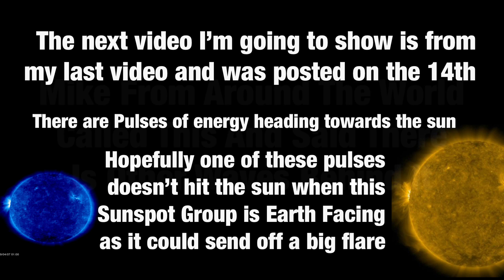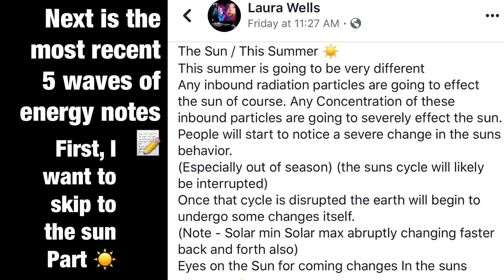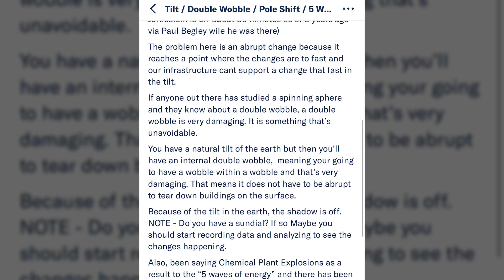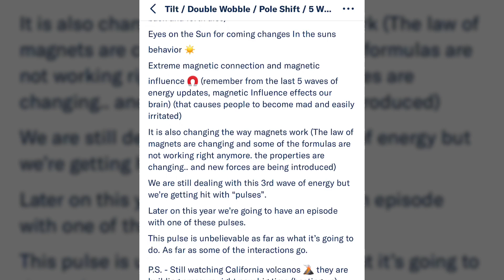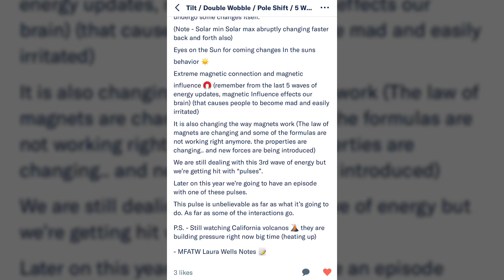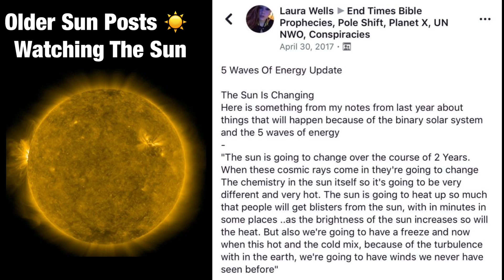Active Sunspot Group / Tilt / Double Wobble / Pole Shift / 5 Waves Of Energy / Eyes On Sun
In Video -

Active Sunspot Group - Eyes On The Sun.
We need to keep a close eye on this active sunspot Group.
In this video there is a clip of Mike talking about the pulses heading towards the sun that caused that relatively large flare last time.. If those pulses hit the sun while this active sunspot Group is Earth Facing then it could send of a large flare / CME ..
Eyes on the sun and on this sunspot

Tilt, Double wobble, And Pole Shift
(Also in Video) (Clip Of Mike talking about this tilt wobble and Notes on this also)

(New 5 Waves Of Energy Update Notes)
Chemical plant explosions
The Sun And This Summer
Magnetic connection and maybe influence

SDO Data Eyes On Sun ☀️

Also check out how active the sun is at the end of the video WOW to that sunspot group